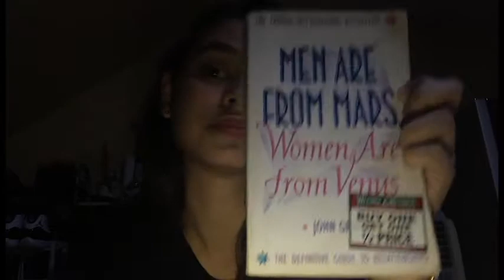How to Communicate Difficult Feelings by John Gray